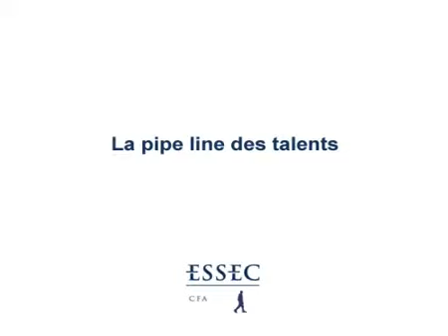Christian Balmes - Le pipe line des talents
Christian Balmes - Président de SHELL France

Chapitre 1 - Christian Balmes, une carrière
Chapitre 2 - La Business Attitude chez SHELL
Chapitre 3 - SHELL et l'apprentissage
Chapitre 4 - Etre apprenti chez SHELL
Chapitre 5 - Devenir leader

Président engagé dans son entreprise, dans le mouvement patronal et dans son ancienne école, Christian Balmes est une figure de référence pour les apprentis d'aujourd'hui.

Partenaire de l'apprentissage à l'ESSEC ou à la prestigieuse école des Pétroles et Moteurs, le Président de SHELL France plaide pour une formule qui offre à l'élève l'opportunité unique de découvrir en profondeur une entreprise. Cette expérience initiale se révèle inestimable pour conduire sa carrière dans un environnement qui ne garantit plus les emplois à vie et qui impose aux cadres de s'adapter toujours plus rapidement à de nouvelles structures.

Christian Balmes articule la formation par l'apprentissage à la formation interne de leaders chez SHELL en martelant qu'à l'avenir, la différence ne se fera pas sur la compétence mais sur la performance.